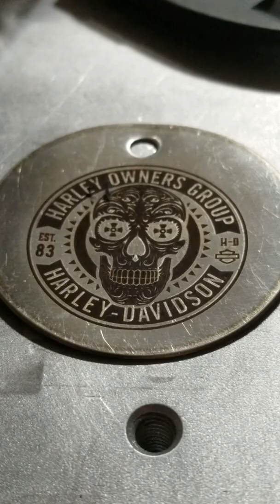Harley Davidson owner group coin laser engrave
I decided to try some aluminum today on the fiber so I practiced with the Harley Davidson Owners Group. Came out pretty good nice black color on the aluminum